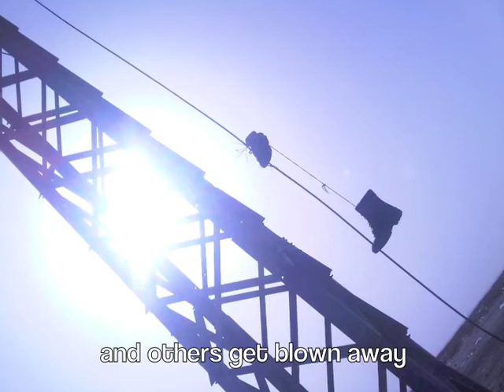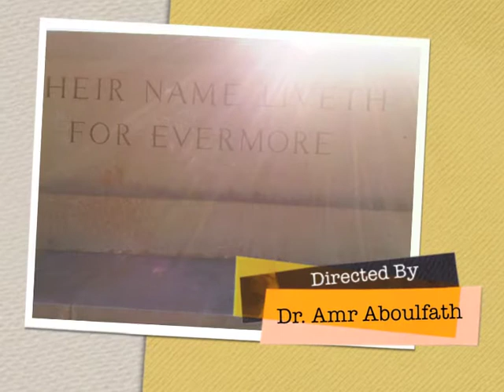The Libyan Conflict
a vision about what happened in Libya as I personally observed while I was there.. I have met with a lot of nice people who really deserve their freedom.. but the world's greed is not giving them any chance.